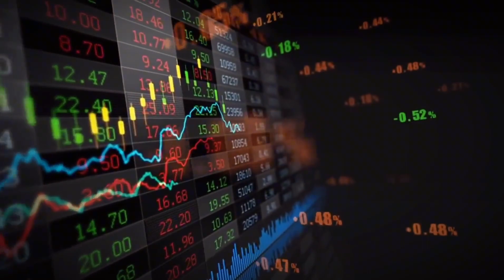他说自己来自2256年，而他做出的事情，似乎只有时间穿越可以解释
大家好，这里是海绵小宝宝
一个分享故事的频道
油管唯一官方账号